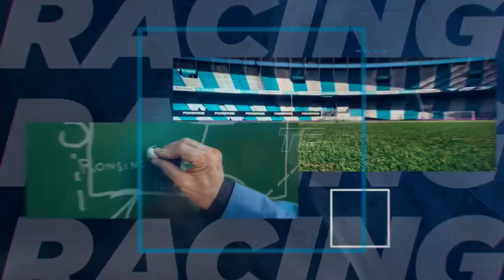Racing Online: La Noche de Racing 15.06.2022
Lo primero y lo último en actualidad académica del día, de 20 a 21, lo encontrás en LaNocheDeRacing. Con la conducción de Fede Ronsino y gran equipo.